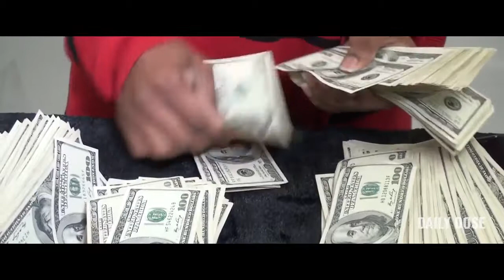SCREW AVERAGE - MOTIVATIONAL VIDEO ft. Jaspreet Singh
Video Creators: Miki Mitrev & Rumen Naumovski.

Speaker:
Movies used: